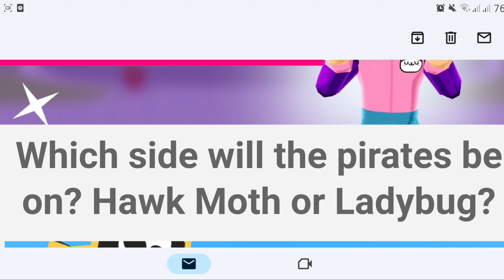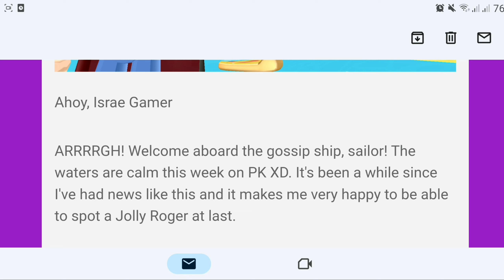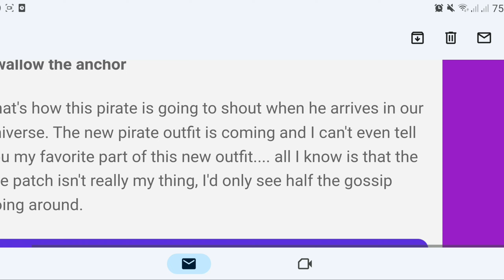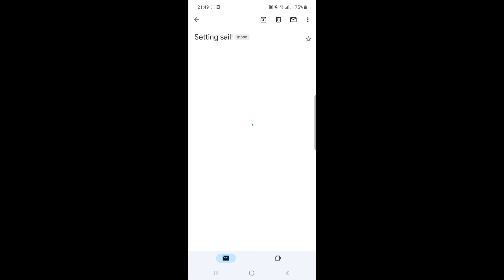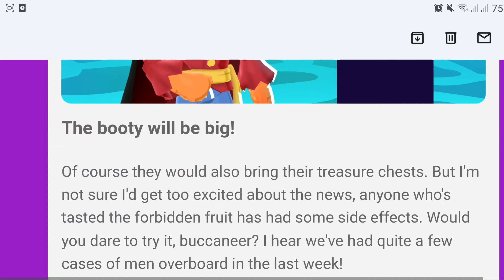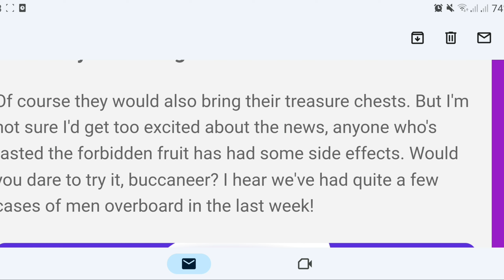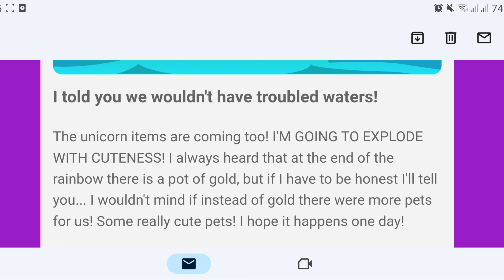إيميل جديد عن تحديث القراصنة القادم😱باقات و ملابس مجانية و المزيد🔥PK XD PIRATES UPDATE COMING🆓️🤩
الفيس بوك تبعي:
 قناتي للفلوقات :
رابط قناتي الثانية :
رابط قناة اختي دانا :
israe Gamer PK XD
PK XD